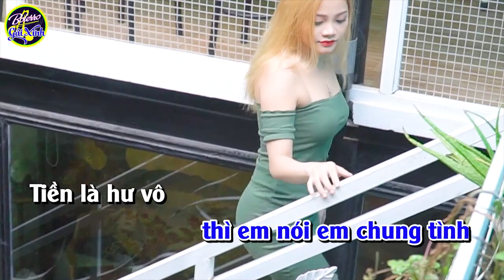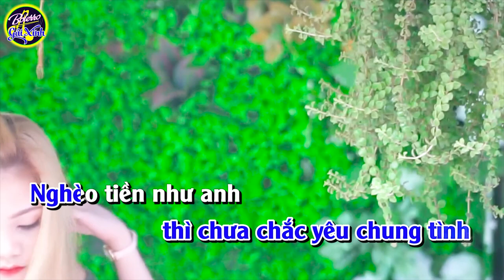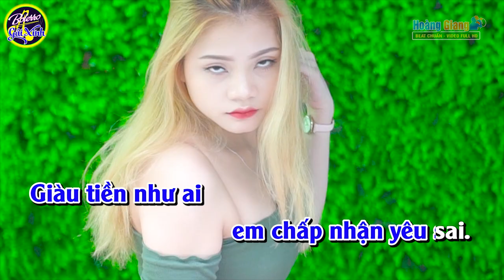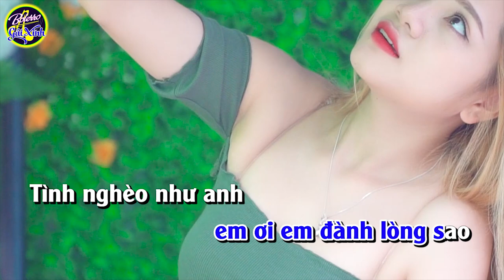Tiền Thắng Tình Thua Karaoke Tone Nam | Nhạc Sống Dễ Hát 2024 | Hoàng Giang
➤ Âm Nhạc : Hoàng Giang Studio
❖▬▬▬▬▬▬▬▬▬▬ஜ۩۞۩ஜ▬▬▬▬▬▬▬▬▬▬❖
( Mọi sản phẩm thuộc bản quyền của  "Hoàng Giang Studio" – Đề các tổ chức cá nhân không re-upload dưới mọi hình thức)
➤ Hoàng Mạnh Giang Zalo: 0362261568
CHÚC CẢ NHÀ NGHE NHẠC VUI VẺ !